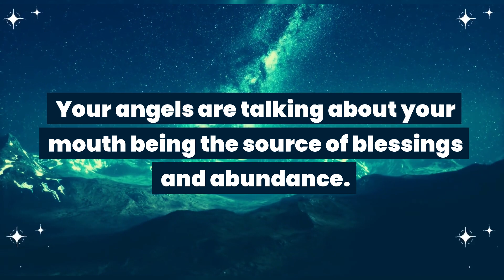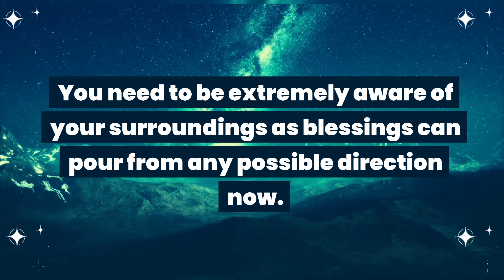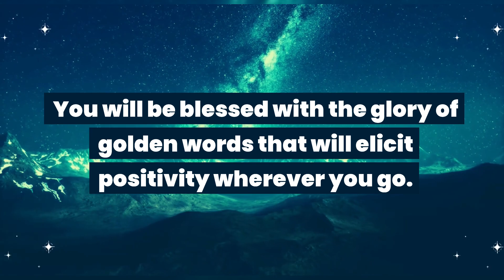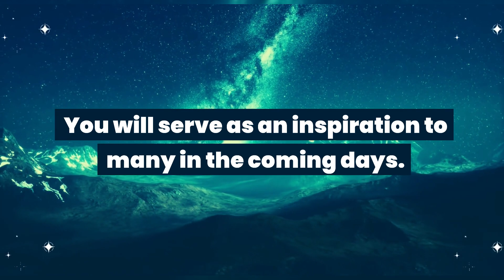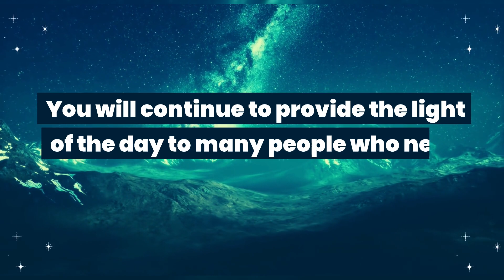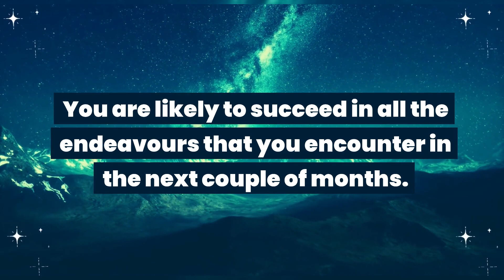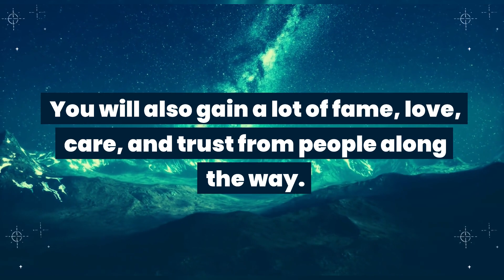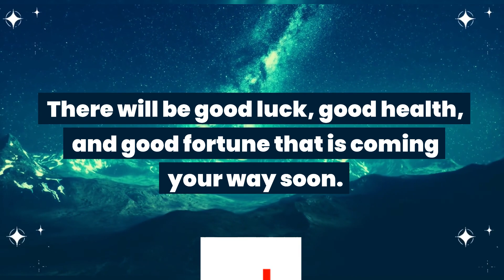This is about you. Someone is talking about your mouth…Angel